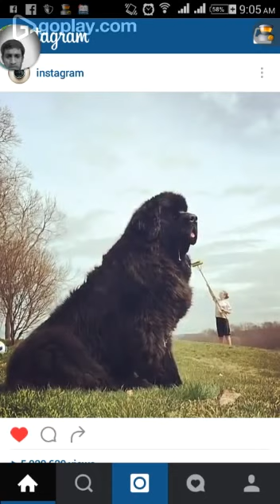Awesome Video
Big dog if u like this video plz share ...